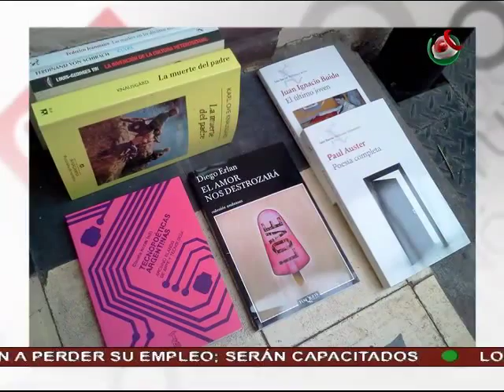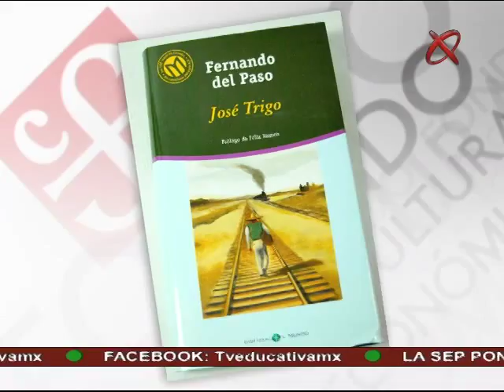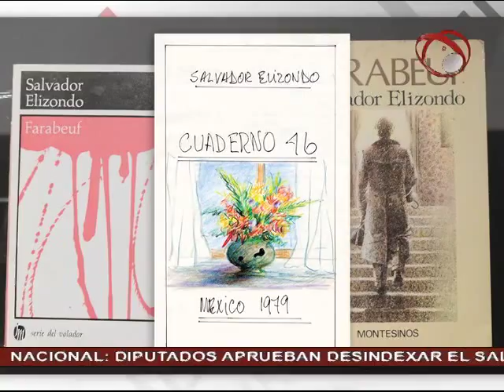20/11/15 A Fondo - Feria del Libro de Guadalajara